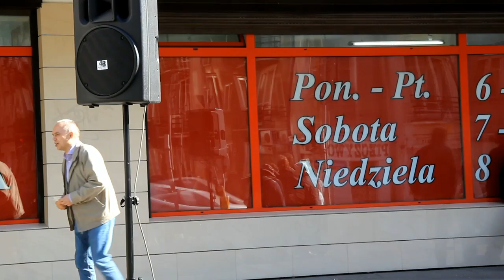EWANGELIZACJA NA SZMULKACH – WARSZAWA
EVANGELISMOS EM VARSÓVIA POLONIA
Kościół Ewangeliczny Zgromadzenia Bożego w Warszawie
Ul. Wojnicka 2, IIp, róg Kawęczyńskiej - Praga Północ
Niedziela 10:00 – Nabożeństwo
Poniedziałek 18:00 – Modlitwa
Środa 18:00 – Grupa Wsparcia dla Osób Uzależnionych
Czwartek 18:00 – Nabożeństwo, Studium Biblijne
Igreja Evangélica Assembléia de Deus em Varsóvia Polônia - Madureira
Evangelical Church Assembly of God in Warsaw Poland